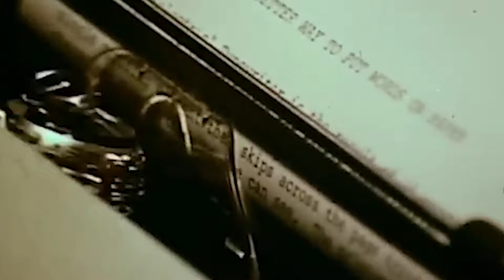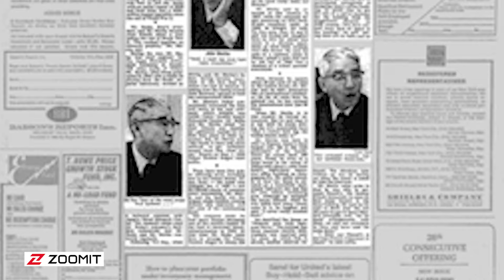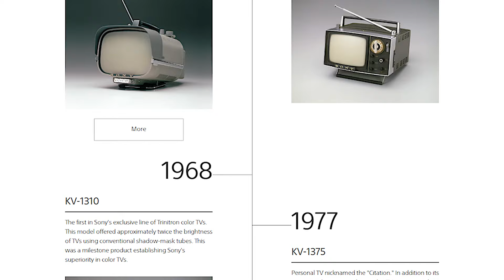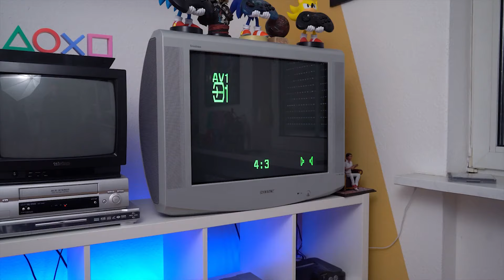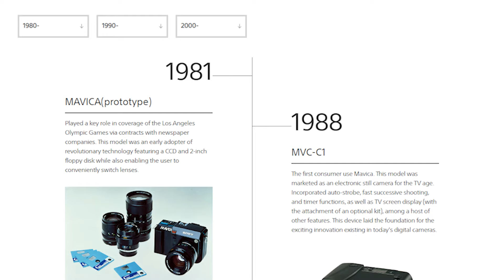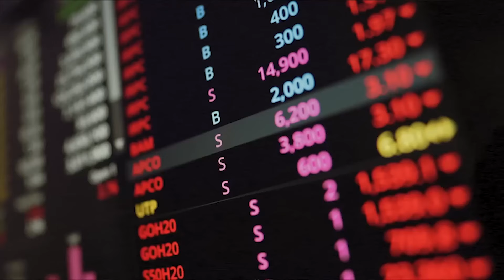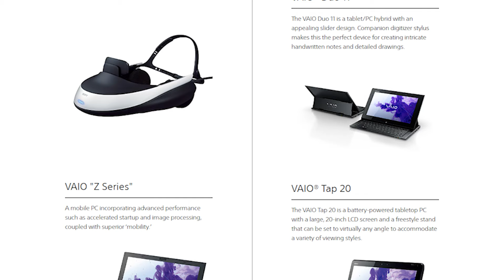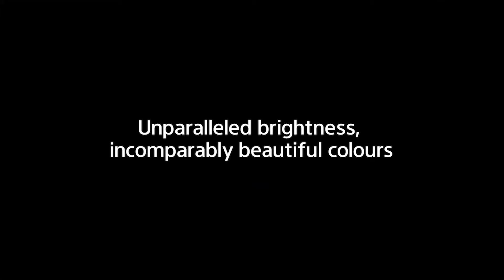تاریخچه سونی؛ داستان تعمیرکاری که مخترع شد!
توی چهارمین قسمت از برنامه هفتگی Tech Giants که هر جمعه می‌تونید از کانال یوتیوب زومیت تماشا کنید، امیرمحمد که دیگه به اسم امسوله می‌شناسید براتون از تاریخچه سونی می‌گه!
یه کارگاه کوچولو که قرار بود از تعمیر رادیوهای مردم ژاپن پول دربیاره اما امروز همه‌ی ما محصولات مختلفش رو دوست داریم! اگر با گوشی‌های سونی‌اریکسون و اکسپریا و کنسول‌های بازی پلی‌استیشن و PSP و حتی تلویزیون‌های Bravia خاطره دارید حتما این ویدیو رو تا انتها تماشا کنید پس با زومیت همراه باشید و از این داستان زیبا لذت ببرید!
اگه دوست داری تاریخچه‌های بیشتری از برندها و محصولات مختلف بسازیم، حتماً تو کامنت‌ها بهمون بگو. همچنین می‌تونی به پلی‌لیست تاریخچه‌های ما سر بزنی و از ویدیوهای قبلی لذت ببری. منتظر نظرات و پیشنهاداتتون هستیم! 😊

حامی این ویدیو شرکت پردیس صنعت سیاره سبز یا همون گرین (Green) هستش، تولید و عرضه کننده قطعات و تجهیزات الکترونیکی، کامپیوتری و زیست محیطی در ایران که تنوع بی شماری از لوازم الکترونیکی و کامپیوتری دارن که قطعا ازشون استفاده کردید و می‌کنید؛ حتما برای دیدن جدیدترین محصولاتشون یه سر به وبسایت این شرکت بزنید 😍👇🏻